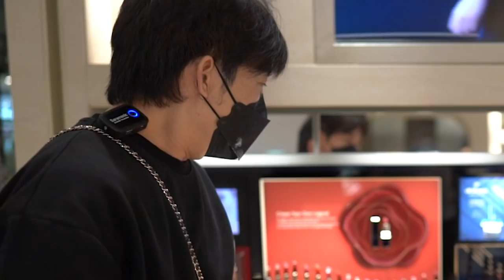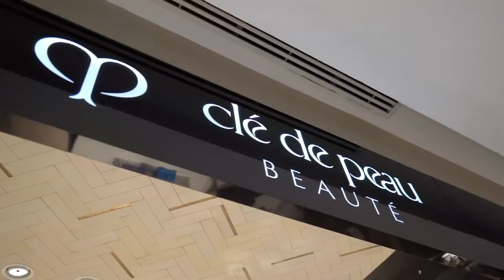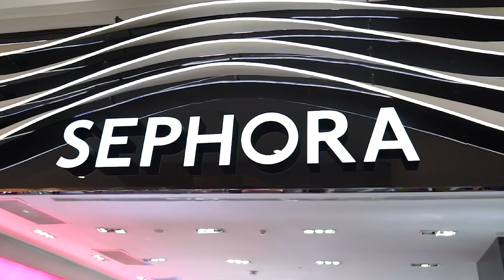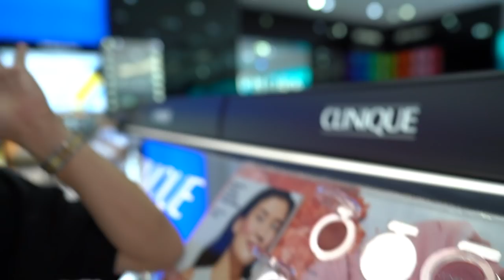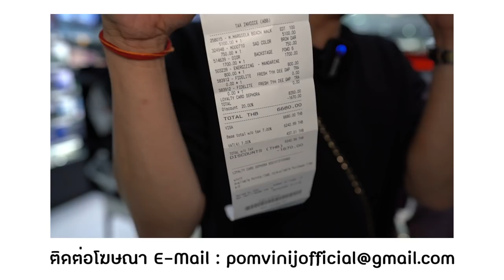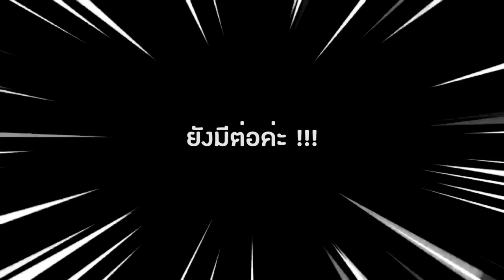ทอดปลานิน | เงินเดือนออกแล้ว ไปชอปปิ้งกันเถอะ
ทักทายวันหยุดยาวครับ หลายๆคนคงน่าจะออกไปเที่ยวนอกบ้านกัน บางคนอาจไปเที่ยวต่างจังหวัดกัน บางคนอยู่บ้าน แต่สำหรับบางคนที่กำลังมีแพลนออกไปชอปปิ้งฉลองเงินเดือนออกกัน วันนี้พี่ป้อมขออนุญาตพาทุกๆท่านไปชอปปิ้งกัน

เตรียมตัว เตรียมใจ เตียมบัตรเครดิต เตรียมกระเป๋าตังค์ของตัวเองกันให้ดี พี่ป้อมจะป้ายยา เอ๊ะ ไม่สิ เรียกว่าฉีดยาเข้าเส้นเลือดเลยดีกว่าครับ

และตอบคำถามที่ทุกคนถามมาว่า พี่ป้อมซื้อแปรงที่ไหน คลิปนี้มีคำตอบครับ